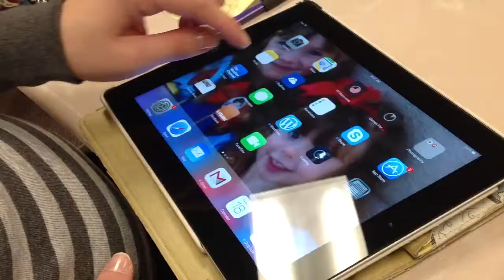Eduscape iPad training 2.19.14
Eduscape iPad training 2.18.14